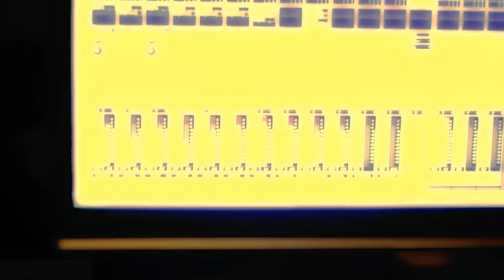Pag-Ibig Na Tunay Ating Awitin Video Entry: by All to Humean | Nestlé PH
by: All to Humean

Record and upload your own rendition of "Pag-Ibig", the song from Nestlé Philippines' TV Commercial!